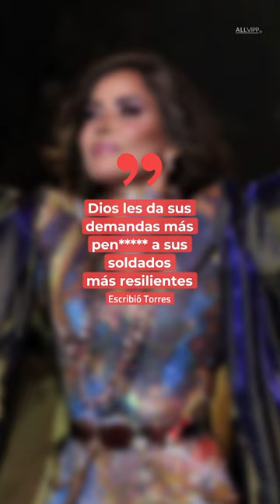Chumel Torres responde a Gloria Trevi: "demandas pen**jas" | Celebridades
Recientemente Chumel Torres se vio envuelto en un escándalo tras haber ofendido a Gloria Trevi.

Con el canal de Celebridades, ahora podrás estar al día de todas las noticias de la farándula, desde tus actores y actrices favoritos, ofreciendo los pormenores de los eventos más importantes del mundo del espectáculo.

Ingresa a nuestro sitio oficial para más noticias, fotos y videos